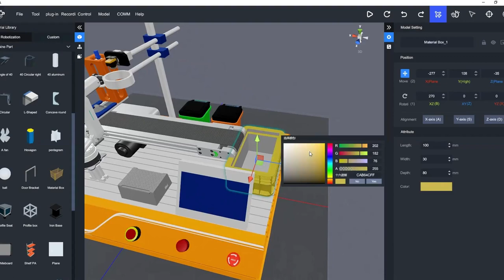Haro380 Simulation RoboDK Software at the Forefront of Digital Twin Innovation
🌟 Welcome to the forefront of robotics innovation!
Get ready to dive into the world of Haro380 as we explore its remarkable abilities through advanced simulation in RoboDK Software.

 🚀 Experience the cutting-edge fusion of precision, versatility, and technology that's reshaping the future of automation.